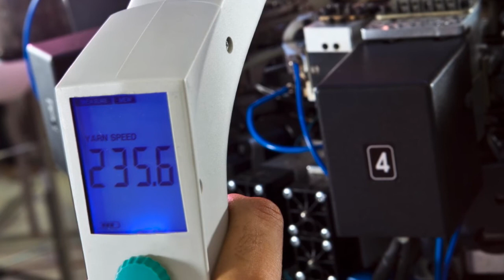Interview de Karim Rejeb Sfar, PDG New Body Line